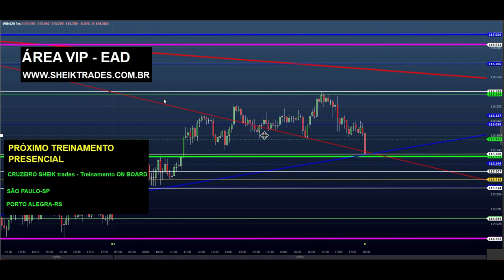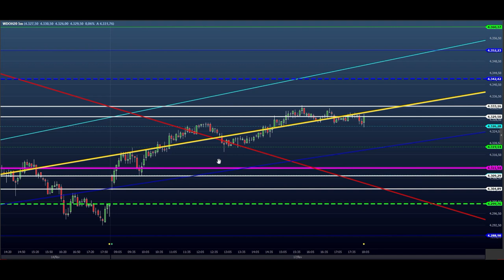ESTUDO da BOLSA (DAY TRADE) para o EAD do dia 18/02 (MÍNI ÍNDICE E DÓLAR) - PRICE ACTION - SCALPER